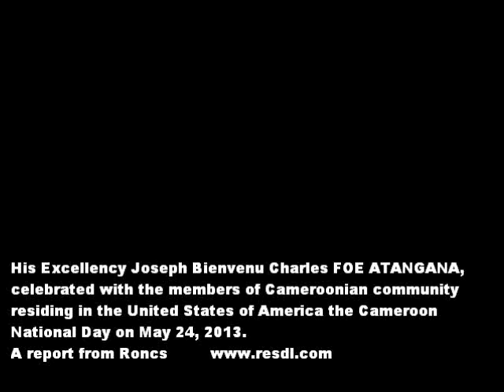The Cameroonian Ambassador in the USA Joseph Bienvenu Charles Foe Atangana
The Ambassador of the Republic of Cameroon to the United States of America, His Excellency Joseph Bienvenu Charles FOE ATANGANA